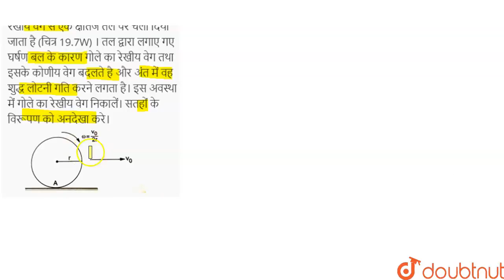एक समरूप ठोस गोले का द्रव्यमान M तथा त्रिज्या r है। इसे (v_(0))/(2r) कोणीय वेग से अपने एक व्यास ...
एक समरूप ठोस गोले का द्रव्यमान M तथा त्रिज्या r है। इसे (v_(0))/(2r) कोणीय वेग से अपने एक व्यास के परितः घुमाया जाता है तथा v_(0) रेखीय वेग से एक क्षैतिज तल पर चला दिया जाता है (चित्र 19.7W) । तल द्वारा लगाए गए घर्षण बल के कारण गोले का रेखीय वेग तथा इसके कोणीय वेग बदलते है और अंत में वह शुद्ध लोटनी गति करने लगता है। इस अवस्था में गोले का रेखीय वेग निकालें। सतहों के विरूपण को अनदेखा करे।
Class: 12
Subject: PHYSICS
Chapter: मिश्र - स्थानांतरित - घूर्णन गति
Board:Bihar Board

👉 Have Any Query? Ask Us.